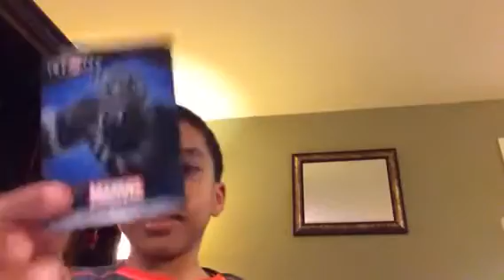Tommy Unboxing Black panther And Vision!!!